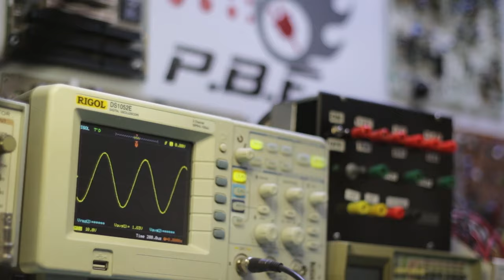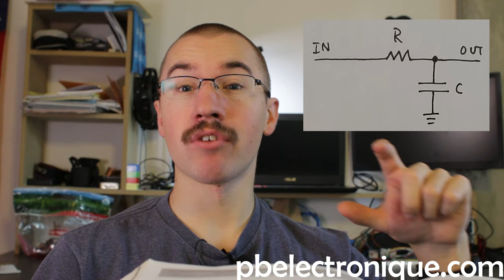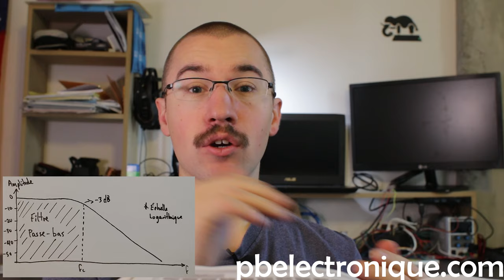JA#1 - Circuits RC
Dans cette premiere capsule, je vous présente les circuits RC tiré du livre "Fondements d'électronique" de Thomas Floyd.